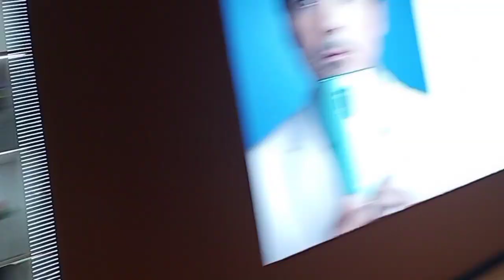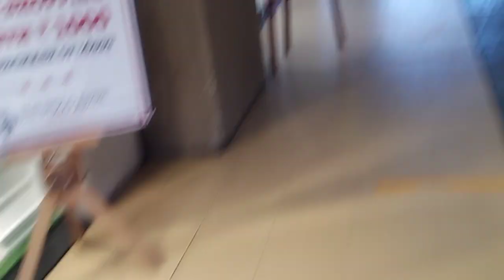My youtube payment|🔥🔥🔥motivational for you|🤫what I've bought with my youtube payment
Makeup for love n desire
Bye bye...